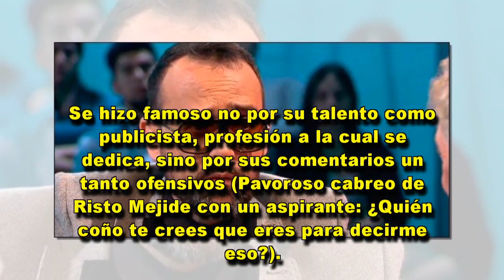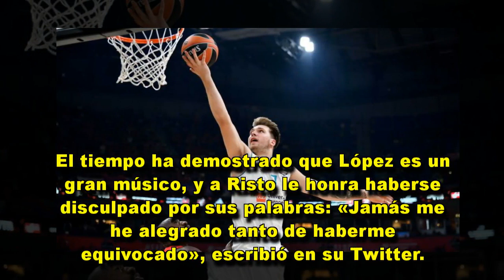Risto Mejide se pasa siempre dos pueblos: sus veredictos más ofensivos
FACTOR X. Él intenta mantenerse al margen, parece que está en un nivel superior del resto de los humanos.